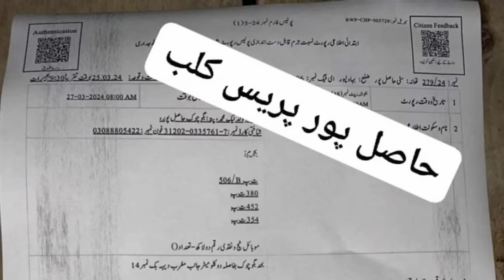Aliza Sehar New Controversy! Why She Kicked Bhaabi Out Of Home? Aliza Sehar The Vlogger-Sabih Sumair